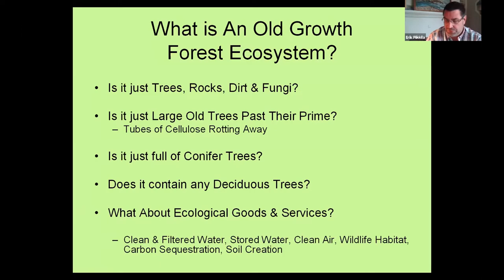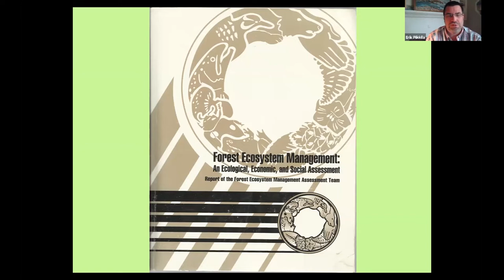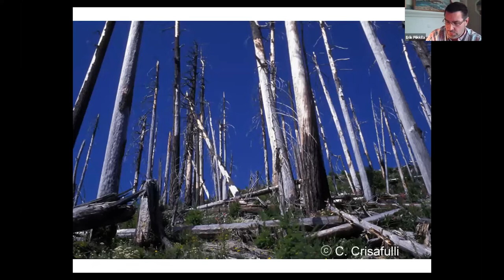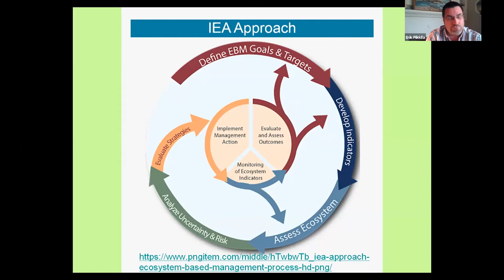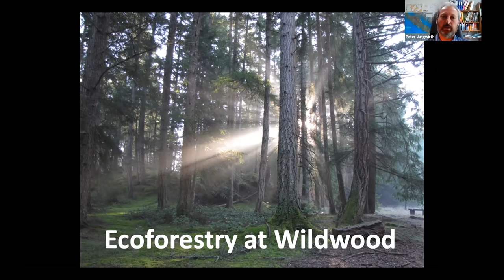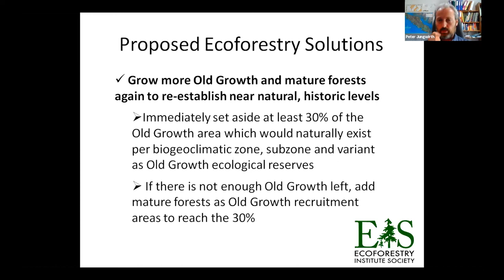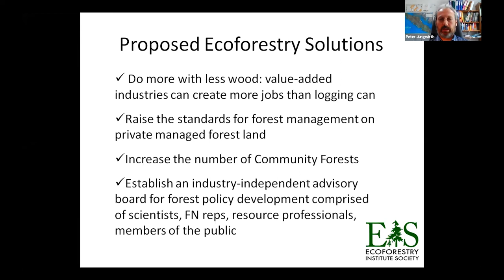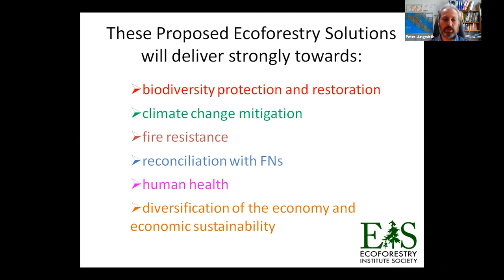Nurturing Nature's Ecosystems - Part 2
Learn from two of Vancouver Island's leading foresters about the fascinating history of eco-forestry, its role in nurturing nature's ecosystems and how we can protect and restore our forests as part of the climate change solution.

Part of the Climate & Artists Series - Creative Solutions for a New World.

Presenter Bios:

Erik Piikkila is a BC Forester in Training with Ecoforestry experience in BC, Finland, the US Pacific Northwest, Sierra Nevada Mountains, and Redwoods of California. He was trained by the world renowned ecoforester, Jerry Franklin.
At the BC Ministry of Forests, his work involved assisting major forest companies with many different operations, as well as implemented the BC Forest Practices Code. Erik is also a board member of the Wildwood EIS Forestry Management Committee.
Most recently, Erik has been offering a 4Seasons Eco School to K–12 students, providing eco-tours of Wildwood to university students, and is involved with several watershed groups in the Cowichan Valley.

Peter Jungwirth is a Registered Professional Forester in both BC and Austria (from where he immigrated). He is also a certified Arborist, tree risk assessor and faller. Prior to immigrating, Peter worked in Forestry research. In BC, he has been active as a forestry and arboriculture consultant, and also as a hands-on arborist.
Peter is co-chair of the Wildwood Ecoforestry Institute Society (EIS) and a board member. He has designed and instructed several ecoforestry courses and will lead EIS programs on this.